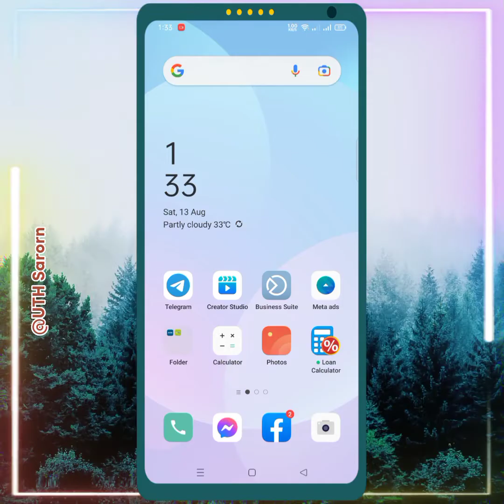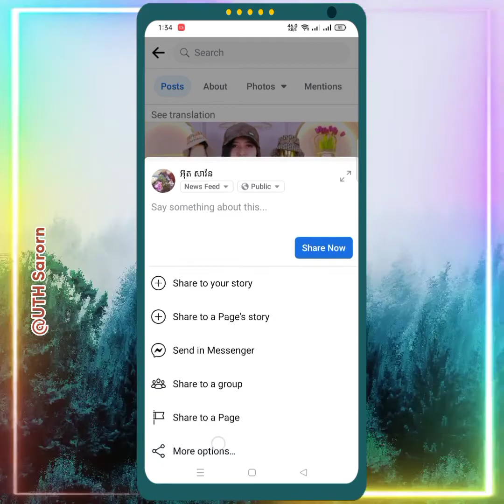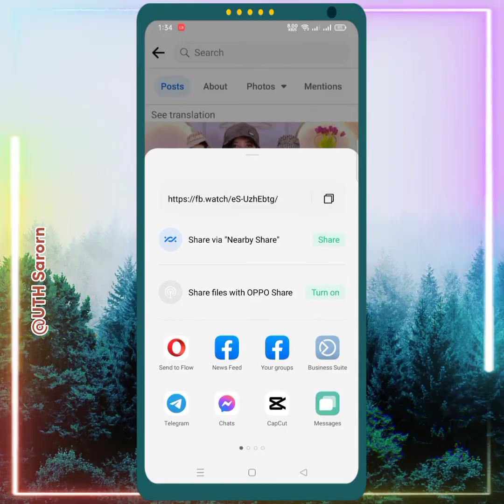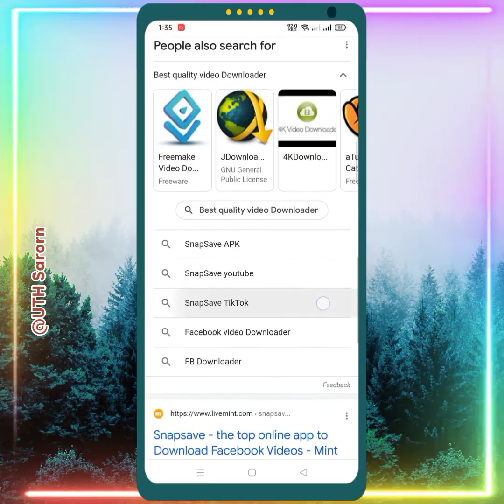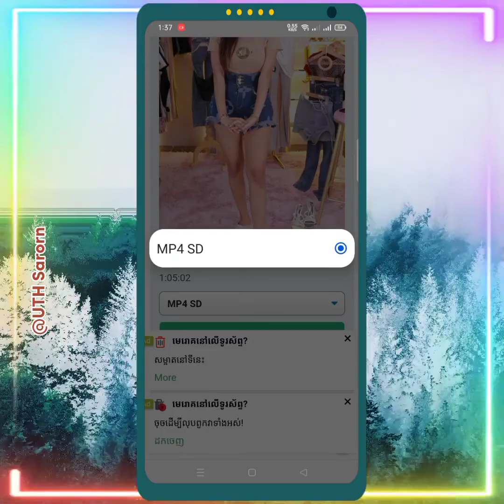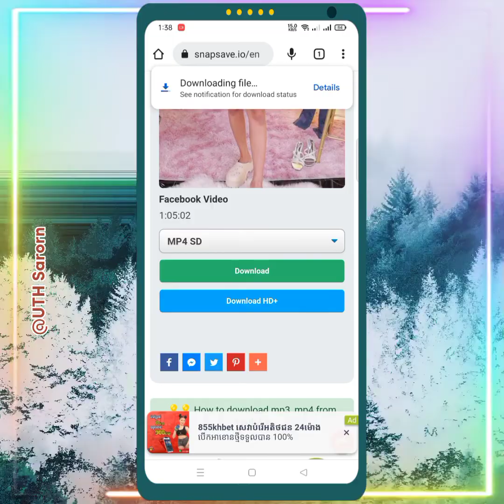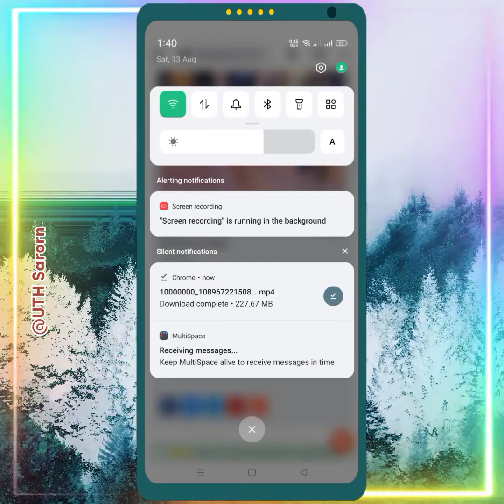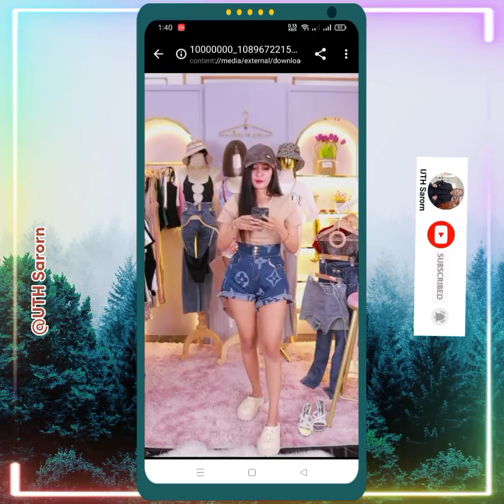Download វីដេអូចេញពី Facebook មិនត្រូវការតម្លើងកម្មវិធី download | Download Videos from Facebook